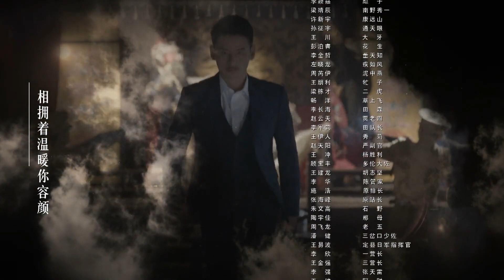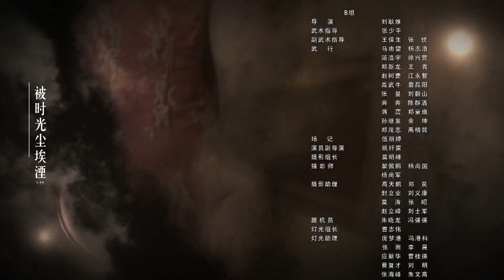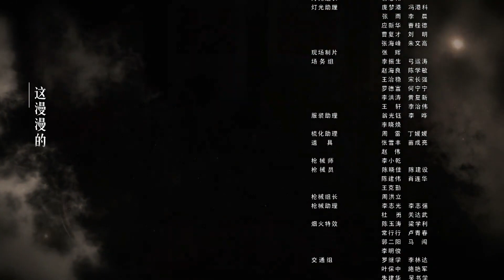【出色抗战剧】《生死同盟》第30集 | 三个义气英雄因打鬼子而重逢结拜兄弟歃血为盟誓死保护国家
导演：刘涛
主演：林江国、王骏毅、钱泳辰
《生死同盟》以二十世纪三十年代为背景，讲述了三个异姓结拜兄弟之间爱恨情仇的故事。何府少爷何东明、国军连长沈家梁、山寨头领汪兆蓝，因为打鬼子偶然奇遇，后经过重重遭遇，三人的命运被牢牢拴在一起，并最终在一场敌我悬殊的突围战中歃血为盟，临死之际结为生死弟兄，意图泉下相会。不想三兄弟全都奇迹生还，随即分别加入了共产党、国民党以及日伪军三个不同的阵营，三人为了各自的政治立场，走上了完全不同的人生道路，并因此展开了一场夹杂着爱与恨的殊死较量。